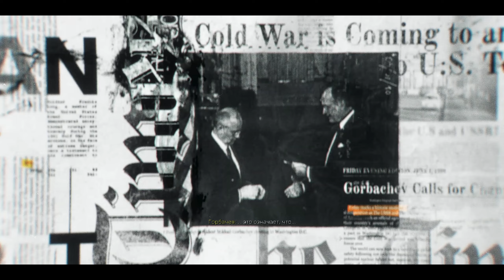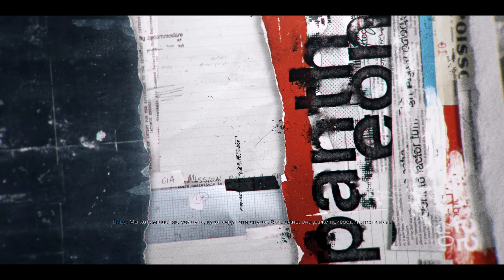Call of Duty: Black Ops 6 - Часть 1: Слон берет ладью